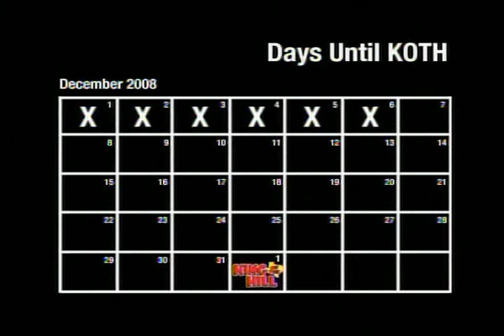King of the Hill bumper Days until KOTH